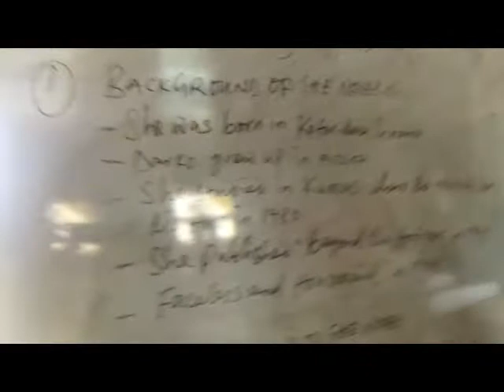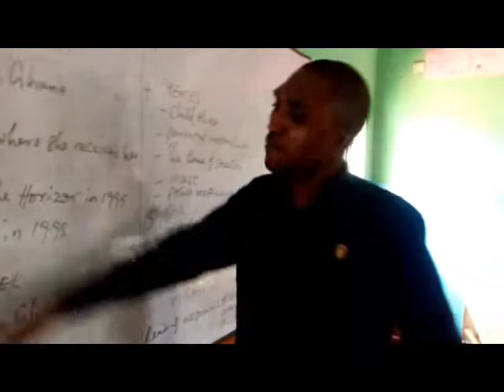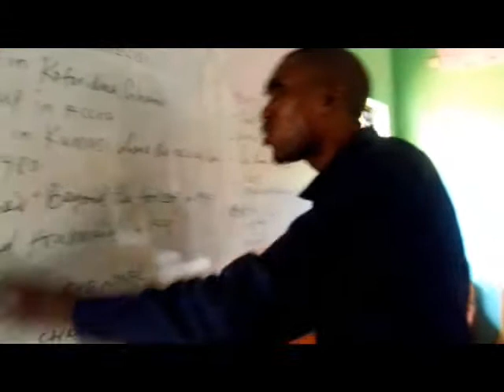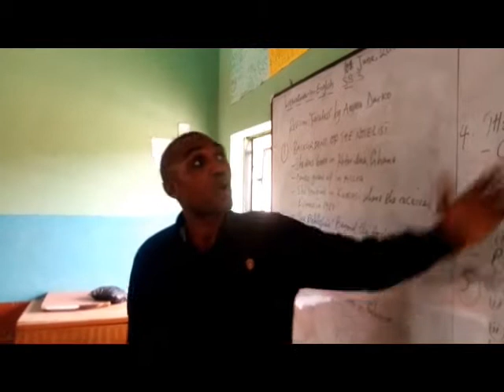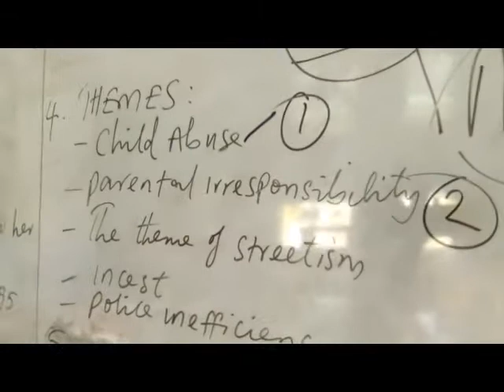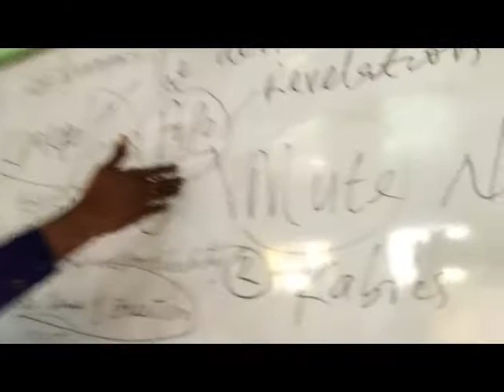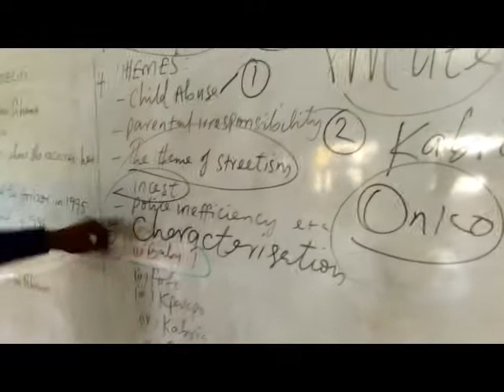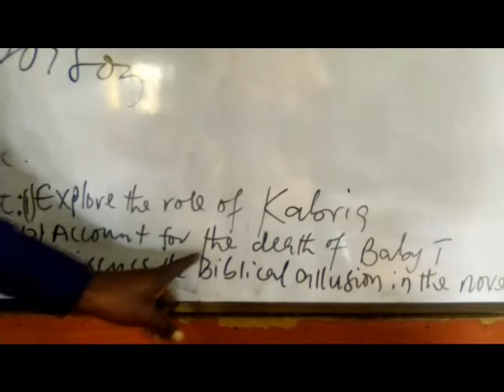Literature in English SS3